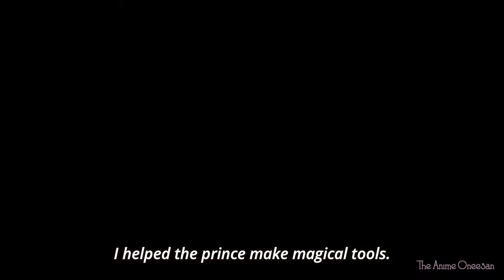Nero of Black Clover EXPLAINED! The interesting features of the female character Secre Swallowtail!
Nero/Secre Swallowtail in Black Clover EXPLAINED!!! All you want to know about her personality.  I analyse this interesting female character in all her features